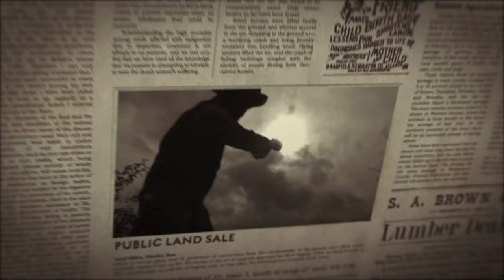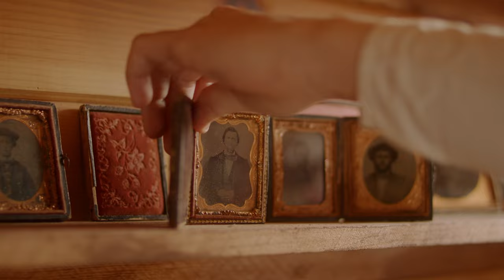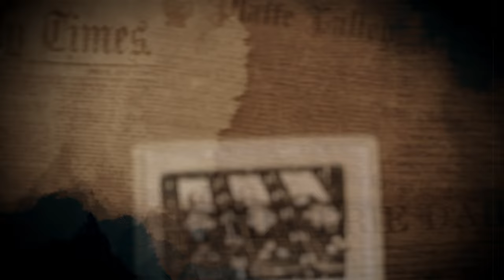Wild West Chronicles | Season 2 | Episode 8 | Last Shot at the OK Corral | Jack Elliott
After stumbling upon a fossil in Wyoming, a man is caught in the crossfire of rival paleontologists warring over a trove of dinosaur bones.

Writer: Will Ilgen
Stars: Jack Elliott, Skylar T. Adams, Shayan Ardalan
Director:Jim Orr